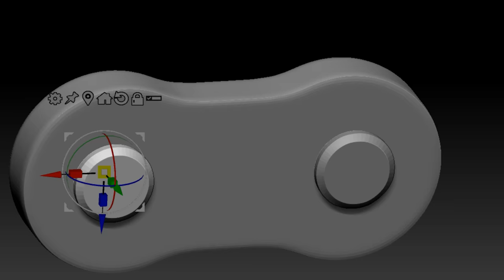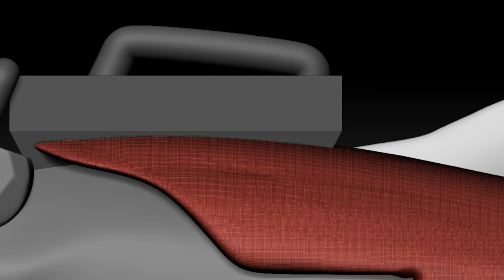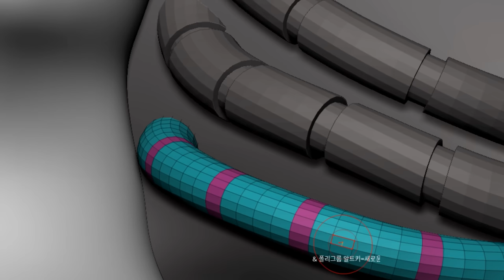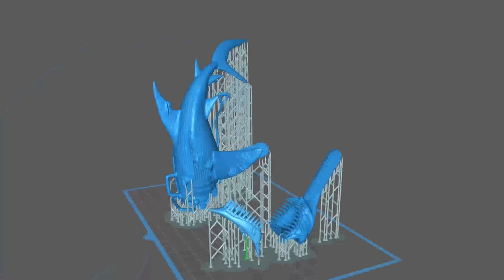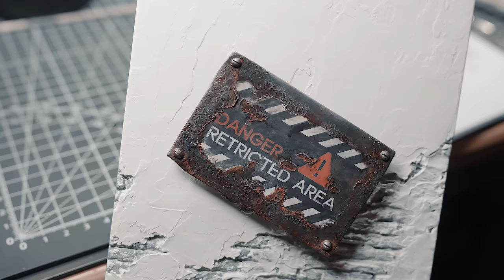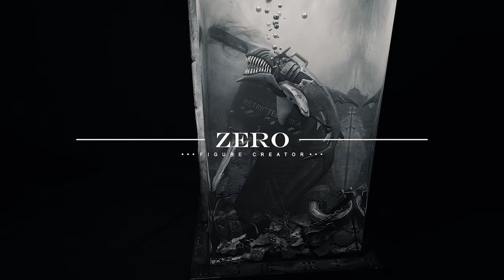Diorama of Chainsaw Man Shark / Epoxy resin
I made a Chainsaw Man Shark diorama
Please enjoy the video. :D

✔ Chapter
ㆍ00:00 Intro
ㆍ00:09 3D Modeling
ㆍ02:44 Making a support
ㆍ03:17 3D Printing
ㆍ03:54 Removing supports
ㆍ04:54 Assemble
ㆍ05:50 Painting
ㆍ11:57 Finished

✔ 3D printer
ㆍPhrozen Sonic Mighty 4K

✔Resin
ㆍPhrozen Aqua Resin 4K
ㆍPhrozen Resin 8K

✔ ️My Camera
ㆍCamera: Sony A7M4

✔ Lens
ㆍSONY 24-70mm F2.8 GM II
ㆍSONY 16-35mm F2.8 GM
ㆍSONY 24mm F1.4 GM

ㆍAdobe CC  premiere pro 2023
ㆍAdobe CC  after effects 2023
ㆍZBrush 2022

ㆍES_Zombie Front Line - Mantell
ㆍES_Infiltrator - Christoffer Moe Ditlevsen
ㆍES_Abnormal_Normal - Piper Ezz
ㆍES_Mongolian Barbecue - Lennon Hutton
ㆍES_Ghosting - Christoffer Moe Ditlevsen